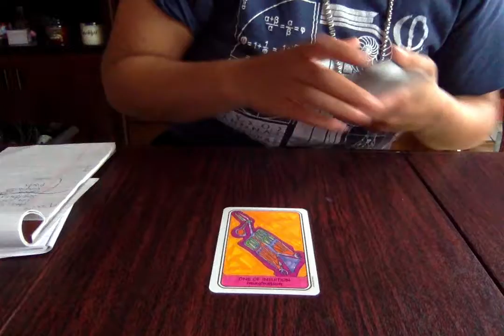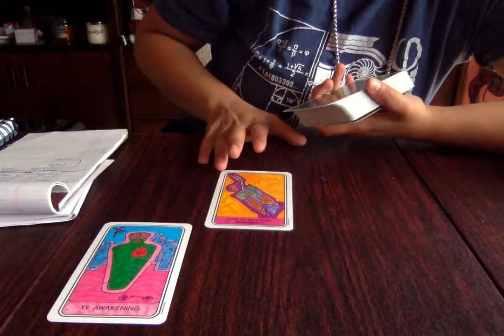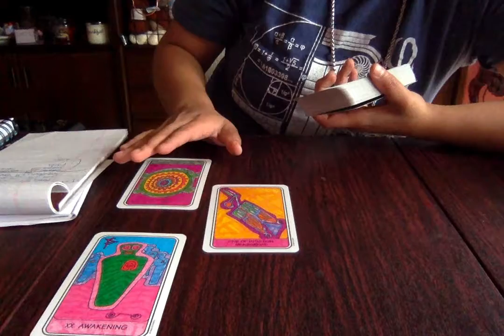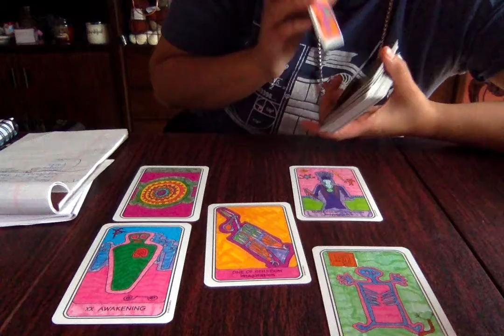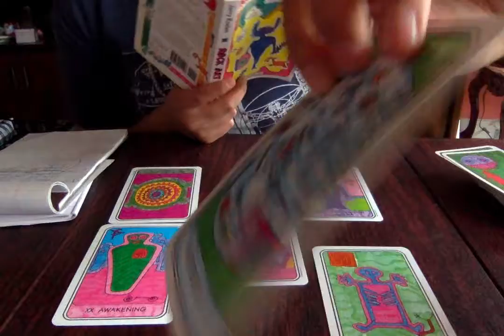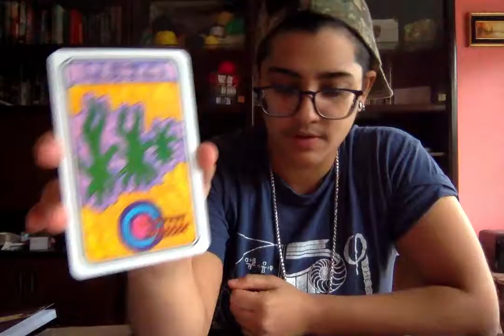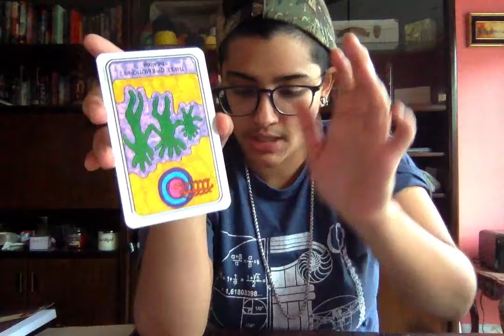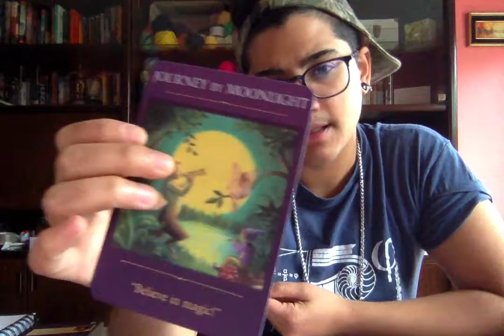Pisces Daily Tarot Truth Nov 18-19 "Bake Your Own Bread"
Daily Tarot Card Reading for Nov 18th-19th for Pisces
by Magic D. Magician Tarot